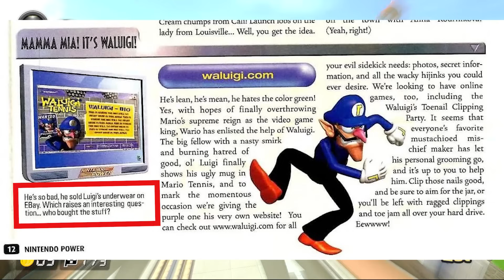The Untapped Potential of Waluigi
Waluigi so cool. Waluigi so great.